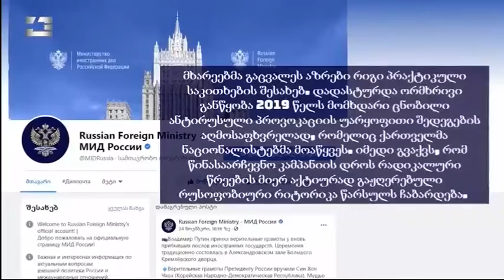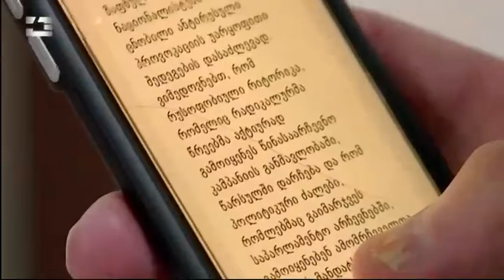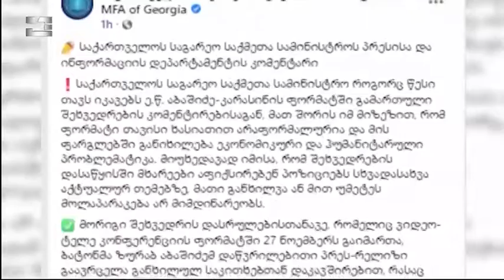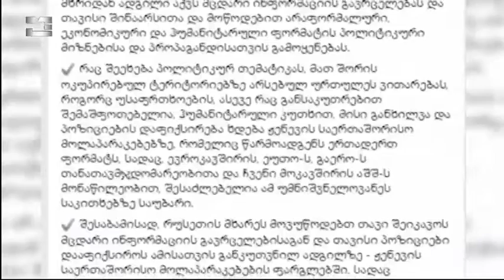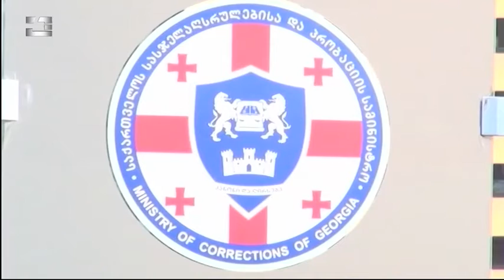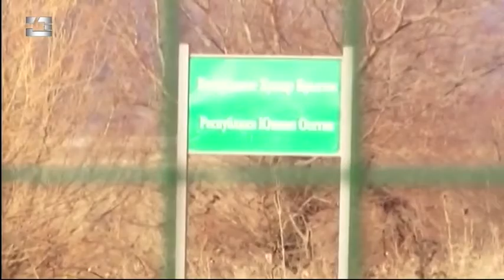საინფორმაციო პროგრამა "დღეს" | 28.11.2020